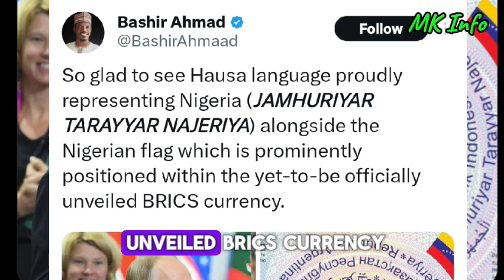Why BRICS choose Hausa as official language of Nigeria on new currency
Why BRICS choose Hausa as official language of Nigeria on the proposed currency